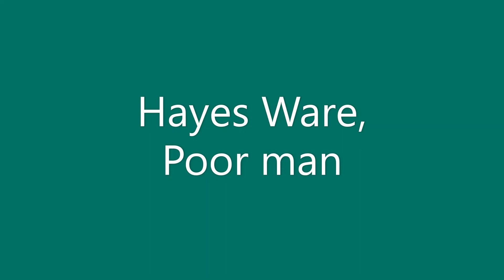Hayes Ware, Poor man